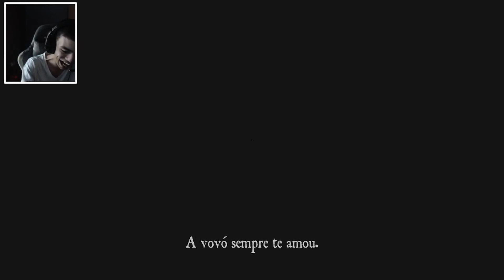A VEIA DO MAL! | ROBLOX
Guilherme não tem canal que posta vídeos.